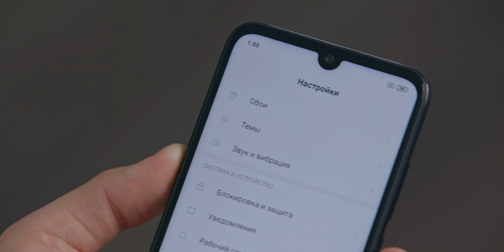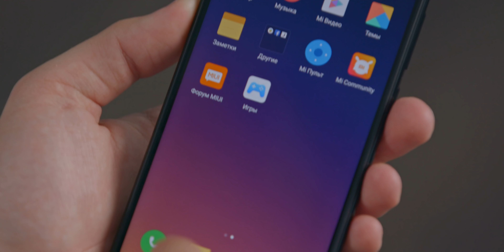Обзор Redmi Note 7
Сегодня смотрим на лучший по мнению многих Redmi Note 7, который поступил в продажу в России.

Чтобы выиграть Redmi Note 7 нужно:
2. Оставить любой комментарий под этим видео

Конкурс для жителей России, если победитель окажется из любой другой точки планеты – доставка за ваш счёт